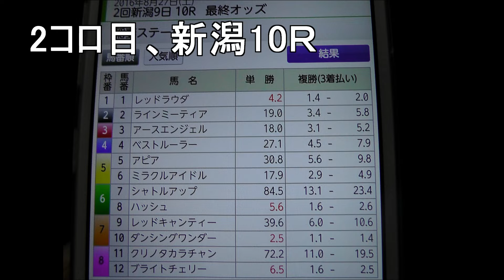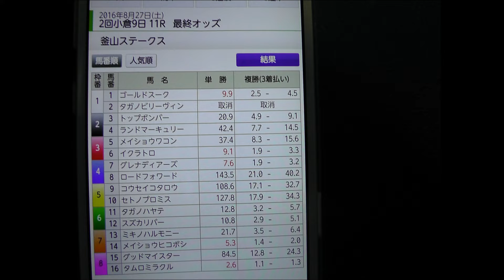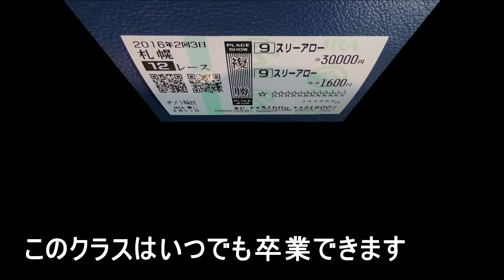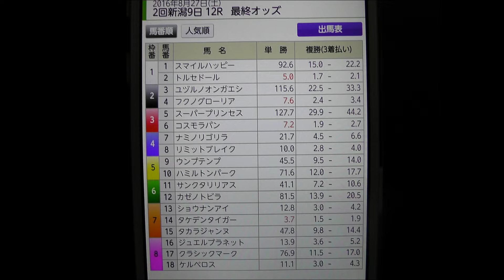2016・複勝勝負＃39・ＢＳＮ賞＆複勝転がし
1着　ピオネロ　Pionero　福永
2着　モズライジン　Mozu Raijin
3着　アルタイル　Altair

NIIGATA 11R
BSN SHO
August 27, 2016, 1800m, Dirt Standard, Fine
INT SD, Handicap, 3-Year-Olds & Up
, Open Class, Value of race: 42,230,000 Yen